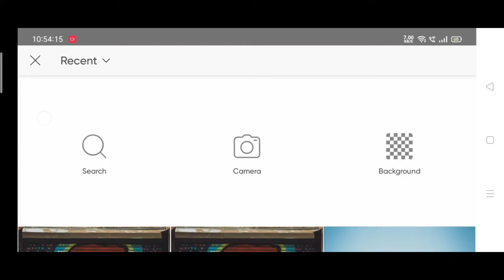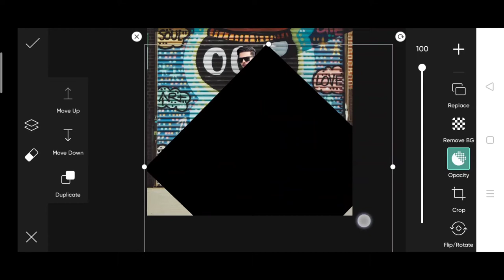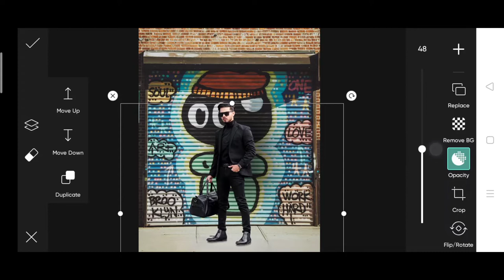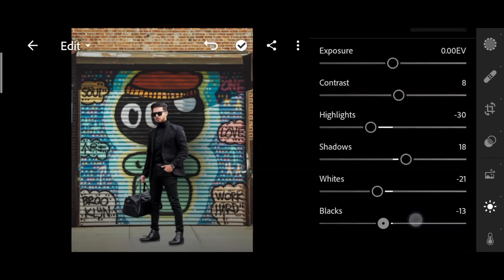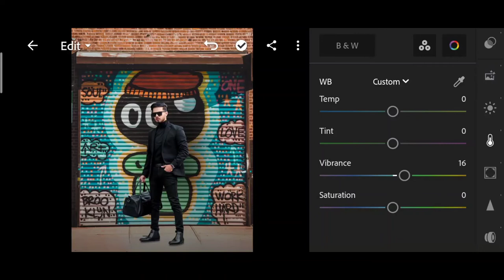Instagram viral Satter photo editing | Satter painting photo editing | Instagram viral photo edit